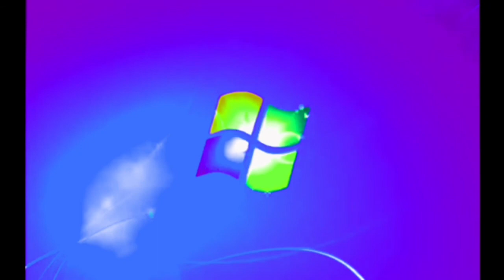Windows 7 Startup Logon NOW MY VIDEO Effects in G Major 257